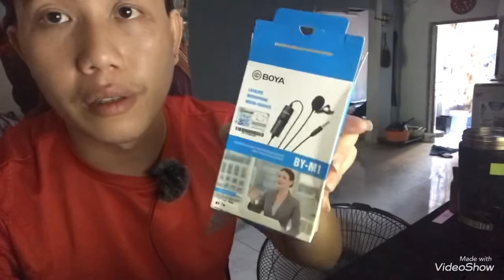Review Bông Lọc Gió 49k Cho Míc BoYa By-M1